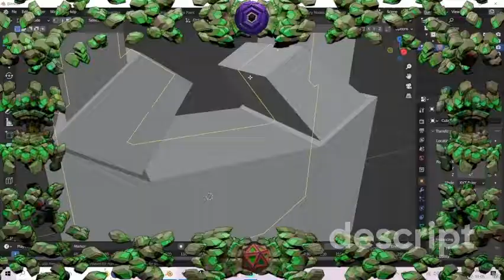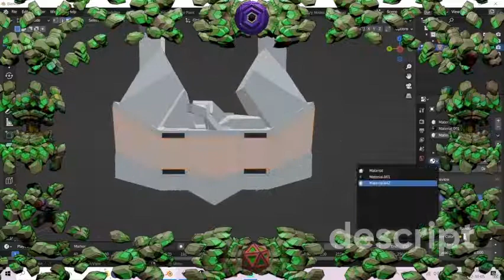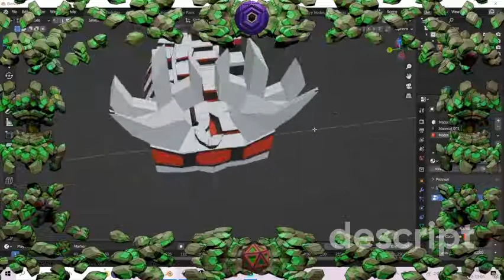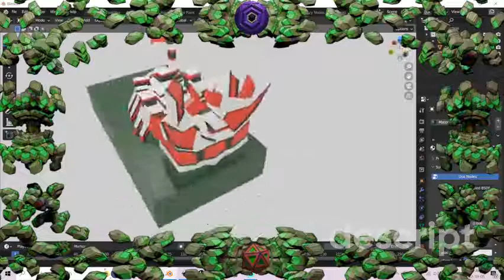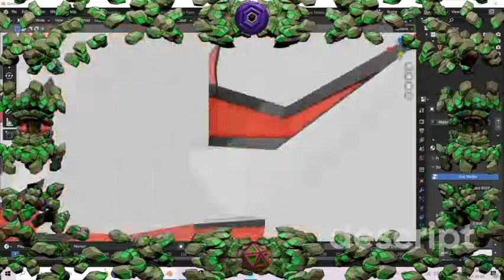100 Day World Building Challenge! Day 12! How to create 3D worlds in Blender: Zalkai Mothership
Chaos advances rapidly, as the zalkai mothership marches onwards on its path of destruction. Home to the zalkai swarm command, this walking land colony is a frightening sight to behold. Will you stand in its way or run and hide to live another day??

Comment to Share your Thoughts
And

NFT Collections!

Purchase a Slyco Journal or Coloring Book